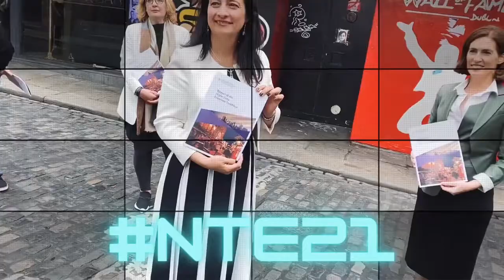Night-time Economy 2021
The Night-time Economy 2021